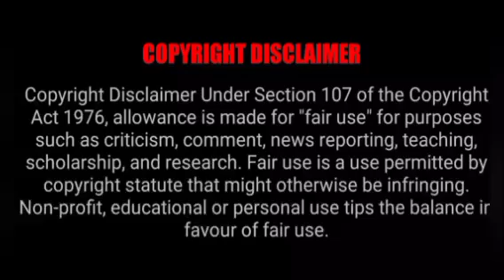Revenge | 18 yr old sells herself to a old man to solve her family problem | Part-1 | Thai | Toxic